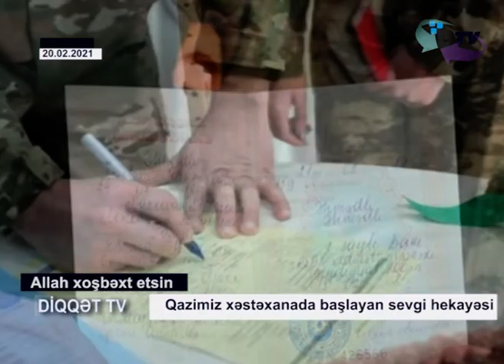Qazimiz xəstəxanada başlayan sevgi hekayəsindən danışdı